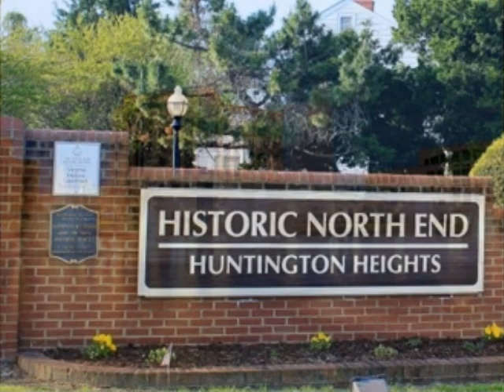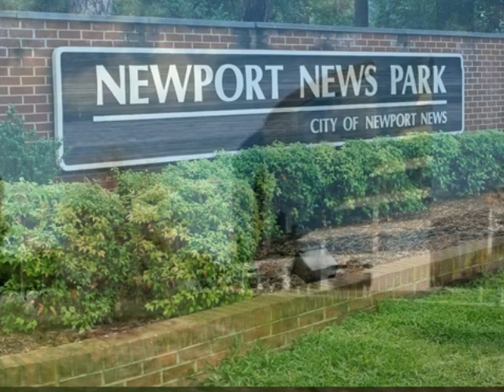Newport News, Virginia --- My Town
In the southeastern corner of the state of Virginia, on the banks of the James river, is the city of Newport News, a beautiful vibrant place to live.